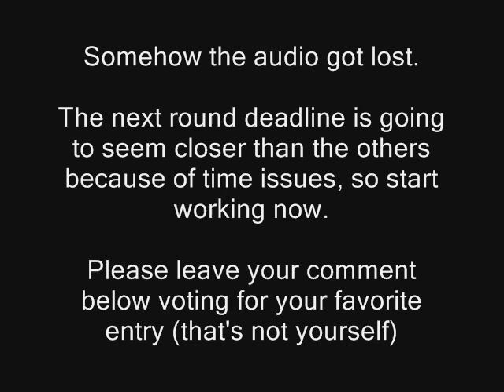AIDS Tourney Round 3 Voting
There's no need for a description, the video is a description.